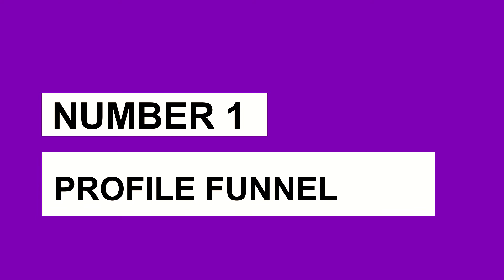Does Social Media Marketing Work for Life Coaches?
Are you a Life Coach who is wondering, does social media marketing work for LIFE COACHES, and would it work for me?

In this video, I answer the question, does social media marketing work for LIFE COACHES and give you a breakdown of how you can start using social media marketing for your LIFE COACHING business today.

SUPER Sid - The Marketing Shaman

00:00 Intro and Summary
00:47 What exactly is social media?
04:41 How social media works and Life Coaches find new clients with Social Media
07:09 The Social Media Profile Funnel
09:11 The Friend Request Hack
11:04 $100 Life Coach Launch Guide Free Gift

Four Social Media Marketing Strategies For Life Coaches Who Want More Clients Now:

About SUPER Sid - The Marketing Shaman

SUPER Sid, The Marketing Shaman, has helped hundreds of coaches and online entrepreneurs find clients and make money, so they could grow their coaching practice.

SUPER Sid has been mentioned in multiple domestic and international publications including Forbes and Entrepreneur as well as been seen on 100's of podcasts helping Life Coaches, Healers and Entrepreneurs Find Clients Online following his top strategies..

SUPER Sid, The Marketing Shaman, is passionate about helping Life Coaches and Healers be able to make their first (or next) 6-Figures in their Life Coaching and Healing business so they grow their Life Coaching Business.

SUPER Sid and his team do this by producing and demonstrating how they help Life Coaches and Healers and find clients, make more money and grow your business and practice each week.

We all win, when we all win!